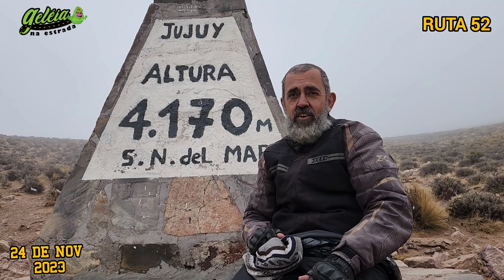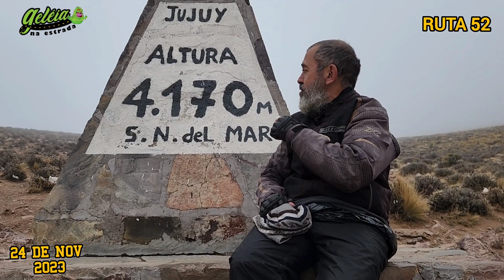Estamos a 4170 metros de altitude do nível do mar